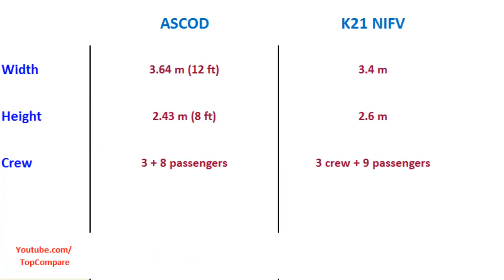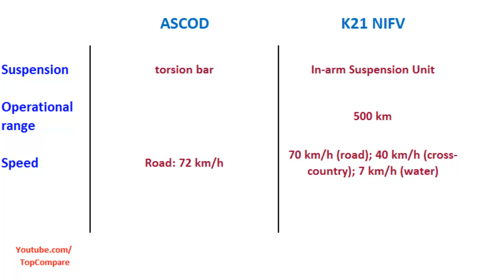ASCOD compared to K21 NIFV, fighting vehicles specs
ASCOD compared to K21 NIFV, fighting vehicles specs : The ASCOD (Austrian Spanish Cooperation Development) armoured fighting vehicle family is the product of a cooperation agreement between Austrian Steyr-Daimler-Puch AG (in 1998 the production of heavy armed vehicles was sold out under the name Steyr-Daimler-Puch Spezialfahrzeug, which is now the producer) and Spanish Santa Bárbara Sistemas (both companies are now divisions of a unit of General Dynamics). The ASCOD family includes the LT 105, a light tank equipped with a 105 mm gun, a SAM launcher, an anti-tank missile launcher, mortar carrier, R&R vehicle, Command & Control vehicle, ambulance, artillery observer, and the AIFV model. In Spanish service the vehicle is called Pizarro, while the Austrian version is called Ulan. fighting vehicles A replacement for the South Korean K200 series infantry fighting vehicles, formerly designated as K300 or XK21 KNIFV (Korea Next-generation Infantry Fighting Vehicle), is currently called the K21 NIFV. The initial production was set for 2008, with the Republic of Korea Army planning to field approximately 466 units. It is designed to effectively defeat other IFVs as heavily armed and armored as the BMP-3.